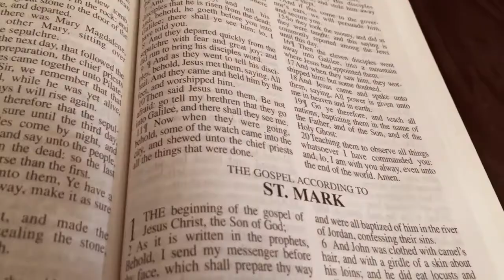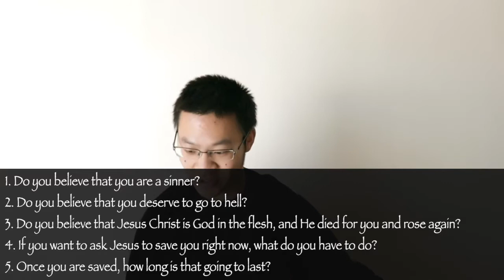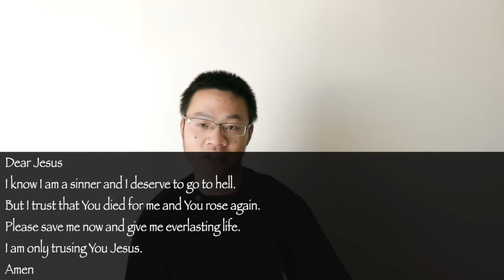Soul-Winning Tips (#20) - Roman's Road | Part 4